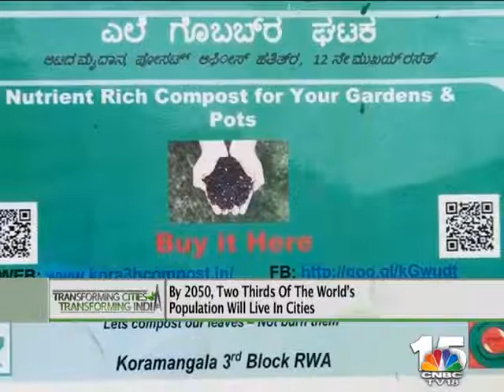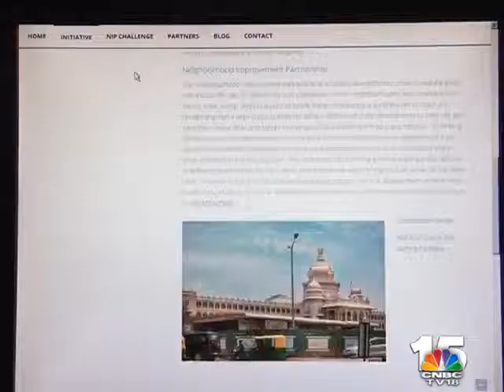PEHEL- Community Development Project, Gurgaon: By CNBC TV 18